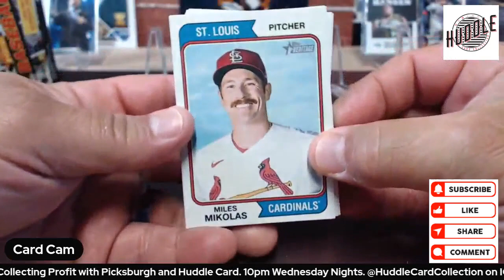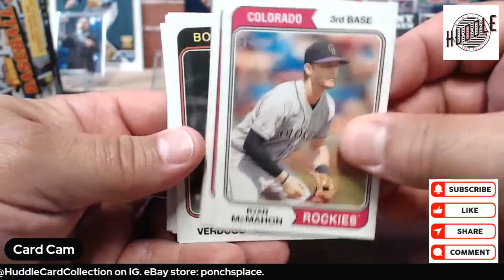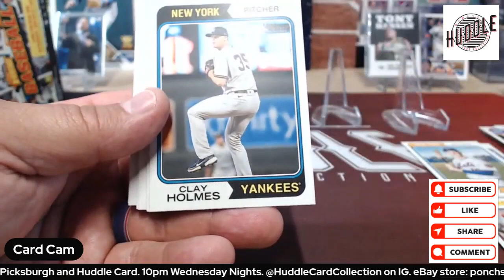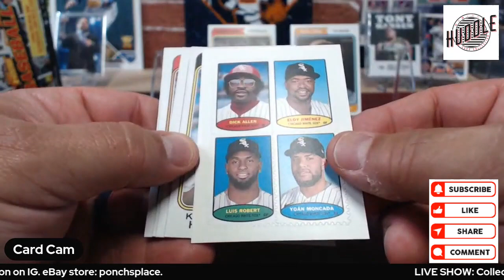Should You Buy A 2023 Topps Heritage Baseball Blaster? Watch this First!!